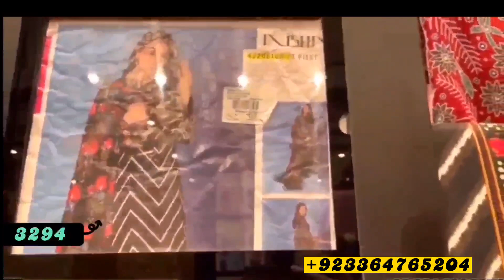Nishat linen Winter Sale Flat 50% 40% off Entire Stock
Today vlog Share Nishat sale collection

Nishat linen Flat 40% off Winter Sale
Nishat linen Sale today 50% off
Nishat Winter Sale 50% off Freedom to buy
Nishat Linen Grand Winter Sale 50% Off 16 January 2023
Flat 40% & 50% OFF Nishat Linen Winter End Sale On Entire Collection 24th January 2023
Nishat Linen Flat 50% Winter Sale 2023 | Sale start Today | 21-Jan-2023
Nishat Linen Flat 50% Off Sale 19 January 2023
Original Sana Safinaz , Nishat , Khaadi , Sapphire Upto 80% OFF | Biggest Sale Ever
nishat linen huge winter shopping haul||flat 40% off sale
Nishat linen sale flat 50% Off 2023||Nishat linen ready to wear luxury articles on sale flat 50% off
Nishat Linen Pret Sale Flat 50% off biggest offer | Luxury Casual Sale
Nishat Linen Winter Sale - Flat 40% and 50 % Off - اختتام سرما سیل
Nishat linen 50% off Winter Sale
Flat 50% winter nishat linen sale | nishat sale 2023 |  | 24 Jan 2023
nishat linen flat 50% off sale اختتام سرما|| shopping haul|| hit codes
nishat linen sale today flat 40% off sale||January 20, 2023
Nishat Linen Flat 50% Off Sale On Entire Stock 20 January 2023
Nishat Linen Flat 50% Off Sale || Winter Clearance Sale
nishatline sale 50% 40%end of Season freedom 2 buy
Flat 50% Nishat Linen Winter Sale on Stitched Collection| Nishat Sale 2023
Nishat Linen Flat 40% Winter Sale 2023 | Sale start Today | 21-Jan-2023
flat 50% off nishatlinen sale || part 2
Nishat Linen Flat 50% Winter Sale Starting 21 January | Pre-Booking Start| 17-Jan-2022
Nishat linen flat 50 %Off winter Sale| Nishat sale 23 January 2023
NISHAT LINEN SALE UNSTITCHED WINTER COLLECTION || Sale Updates.
Nishat linen Flat 50% Off Big Winter Sale January 16, 2023
Nishat Linen Flat 50% Winter End Sale starts today | Nishat sale today 20 January 2023
Biggest winter SALE 2023 || Nishat linen Sale
Flat 50% winter nishat linen sale | nishat sale 2023 |
Nishat linen Winter 2 PC Ready-to-wear Collection 2022
nishat linen sale 50% off linshatlinen end off season sale 2023
Nishat linen Sale || Nishat Winter Collection 2022